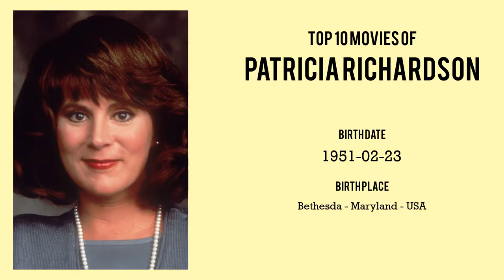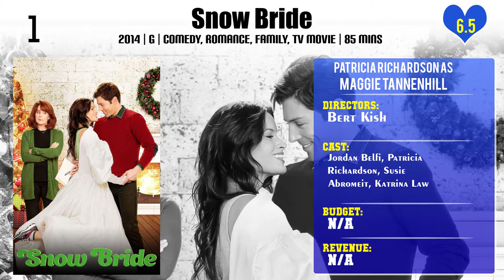Patricia Richardson Top 10 Movies of Patricia Richardson| Best 10 Movies of Patricia Richardson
Top 10 Movies of Patricia Richardson

Find the list of movies by Patricia Richardson you can find more information, movie trailers, posters, reviews, youtube links in below link.

Please Comment down your favorite movie of Patricia Richardson